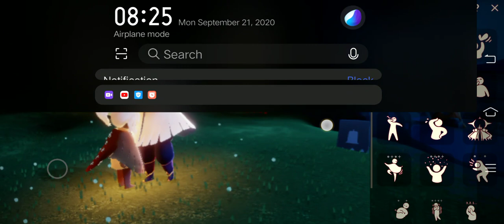Sky Diary : Last few moments with Olya reminiscing the days before Season of Sanctuary ends(2)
09/21
08:23-08:38 AM 🇵🇭